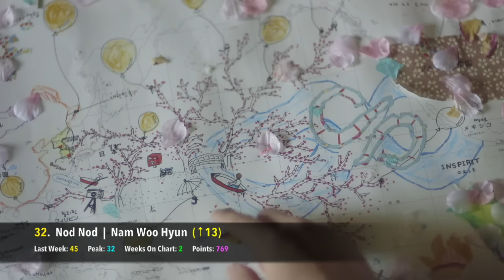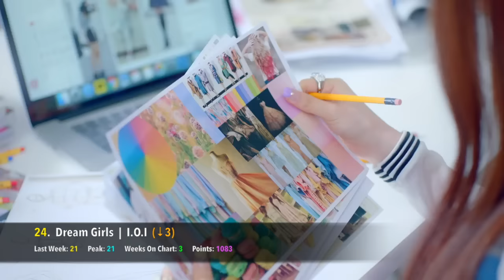[TOP 50] K-POP SONGS CHART - MAY 2016 (WEEK 3)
These are the 'Top 50 K-Pop Songs for May 2016 (Week 3).' It is a K-Pop chart where you, the fans, vote for your Top 10 Favourite Songs each week. You have the power to choose which K-Pop songs are the very best!

Rules for the chart:

1. All new entries will debut at the beginning of the chart, unless they have already received points from fan votes. This is so that they don't infringe on what the fans have voted for in the previous week.

2. Each week you can rank your Top 10 K-Pop Songs in order of which songs you like the most. So rank your favorite song as #1, and one of your lesser favorites as #10.

3. The position you give them will be converted into points. A song you rank as your #1 favorite will receive 10 points, while a song that is ranked #10 will receive 1 point.

4. If your votes are not ranked from 1 to 10, I will assume that you like all of those songs equally and will award them an equal share of points. You duplicate songs in your list will be ignored.

5. All of the fan votes are totalled, and the songs are sorted from most points to least points.

Rules for voting:

1. Vote for no more than 10 songs please.

2. When a song has spent 12 weeks on the chart, it will automatically fall off in the next week.

3. A song that has been #1 for 3 weeks will suffer a penalty to its points total. This penalty grows by 5% each week it remains at #1 (15% on Week 4, 20% on Week 5, etc). The penalty will be removed when the songs base points no longer place it at #1.

4. A "GOLD SONG" is a song that has either:
- Been on the chart for over 8 weeks.

6. A "HOT ENTRY" is a song that has entered the chart within the Top 30.

7. A "HOT DEBUT" is a song from a debut group that's entered the chart within the Top 30.

Aphrodite - B.I.G
All In - Monsta X
Love Me the Same - Jessica
The Day - K.WIll & Baekhyun
Fly - Jessica
Dong Saya Dae - BgA
Good Luck - AoA
Save Me - BTS

Glow - Hello Venus
Nod Nod - Nam Woo Hyun
Wave - R3hab X f(Amber+Luna)
Dream Girls - I.O.I
Re-Bye - Akdong Musician
How People Move - Akdong Musician
Fire - BTS
Excessive Love - Jessi
Narcissus - Heechul & Wheein
Tinkerbell - April
Destiny - Lovelyz
Pretty U - Seventeen
Cheer Up - Twice
Angel - Berry Good
My Star - Lee Hi
Here I Am - Yesung
The Wave - Apink
Hopefully Sky - Eunji
Attention - Up10tion
Young Forever - BTS
Dynamite - VIXX
Excalibur - N-Sonic
Queen - History
Without You - NCT U
Toy - Block-B
Crush - I.O.I
Journey To Atlantis - Laboum
The 7th Sense - NCT U
Lil’ Something - Chen & Heize
Still Alive - J.Y. Park
Woo Hoo - Mamamoo
You're So Fine - CNBlue
Get Down - Boys Republic
Letting Go - Day6
Find Me - Jun Hyo Seong
Liar Liar - Oh My Girl
Remember That - BTOB
A Few Years Later - Block-B
Fly - GOT7
Platonic Love - Snuper
Bonnie & Clyde - DEAN
Mirror - Fiestar
One of These Nights - Red Velvet
Catch Me - Cosmic Girls
Knock - KNK
High Heels - CLC

Songs You Can Vote Back Onto the Chart:

Brotherhood - VAV
Oh Ma Mind - MIXX
Nice 2 Meet U - Mighty Mouth ft. Soya
Exquisite! - CocoSori
Emoticon - Hwang In Sun
Curveball - Sol-T
Between Us - Babylon
9 to 5 - Crush
Woo Ah - Crush